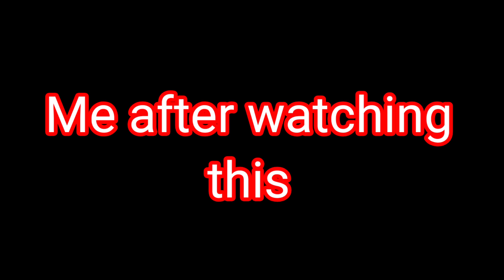Lala li lala song tiktok video | Funny tik tok video 2022 | New tiktok video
lala li lala tik tok funny video,
lala li lala song comedy video,
lala li lala song tik tok funny video,
la la li la la la song dj funny video,
la la la li la la la song funny video status,
lala li lala song funny video,
la la li la la funny tik tok,
la la la li la la la funny tik tok,
la la li la la la funny tik tok,
bangla comedy video asanbani .